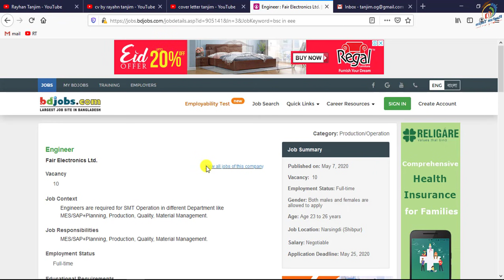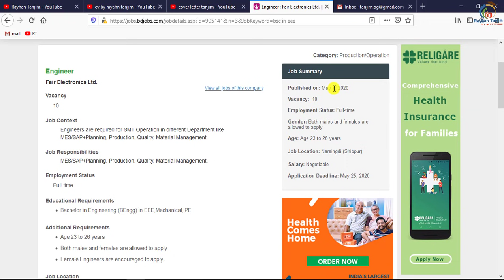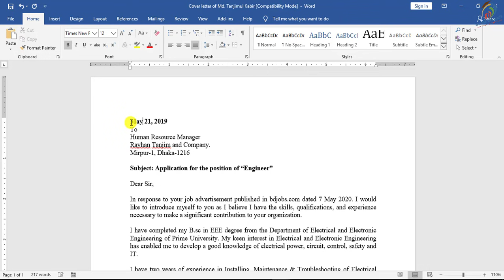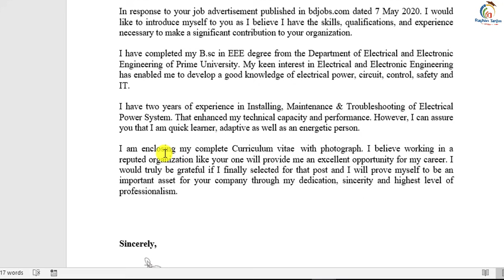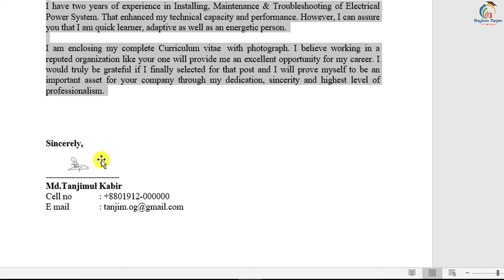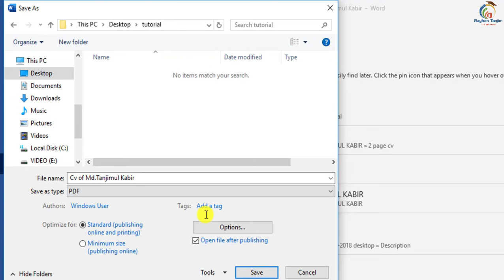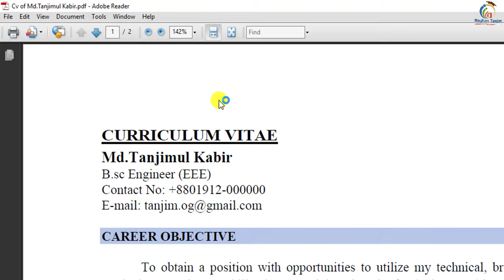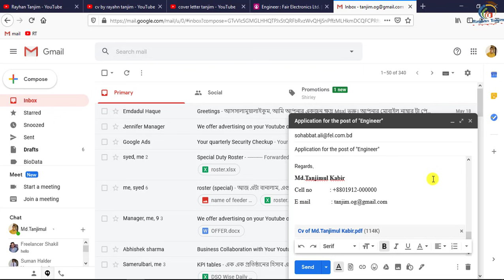How to Send CV/Resume with Cover Letter for Job Interview | CV Sending Rules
In this tutorial, I will discuss How to send Perfect and Professional Job seeking mail with cover letter in Bangla | Important Gmail Tips and Tricks Tutorial. And how to use Compose and Attachment option in Gmail easily. You will be able to learn, Best and Important uses of Cover letter for CV Properly. After watching this video, you will be an expert in writing job e-mail to a company in English Tutorial by Rayhan Tanjim